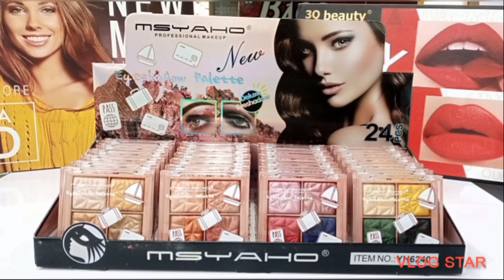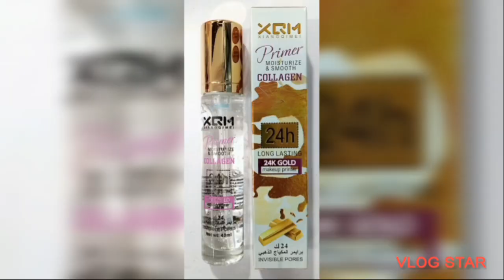COSMETICS ITEMS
Description:

1. Yardlie Hair Spray
2. Galip Hair Styling Gel
3. Meeinda Rose Hair
    Mascara
4. MS Yaho 4 in 1 Deluxe
    Eyeshadow
    4 Setting Available
5. MS Yaho Sweet Cheek
    2 in 1 Blush
6. XQM 24k Primer
7. SMiss Rose Snail
    Foundation
8. SMiss Rose Primer